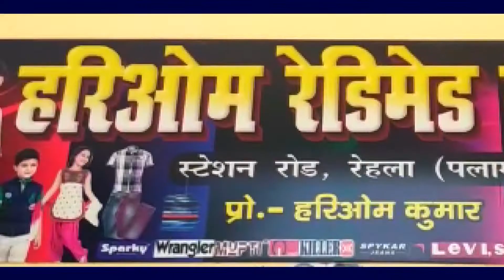रेफरल अस्पताल एवं बस स्टैंड पर जलवाए गए अलाव--बीडीओ ने वैक्सीन लगवाने की -की अपील